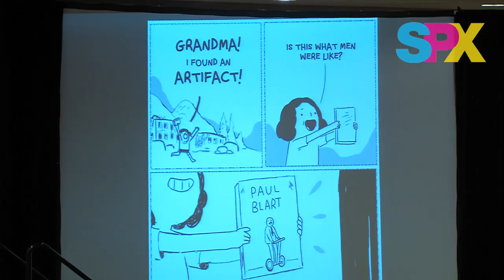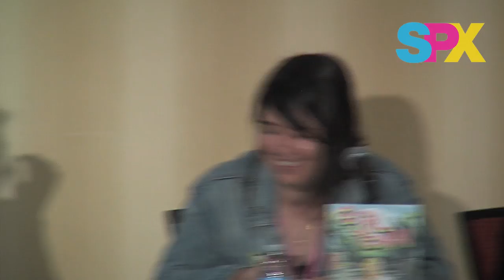SPX 2018 Panel - Feminist Futurism & Fantasy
Science fiction and fantasy have longed served as a way to couch deeper social, political and cultural meanings. Moderator Francesca Lyn and panelists Emma Ríos (Island), Carolyn Nowak (Diana’s Electric Tongue), Aminder Dhaliwal (Woman World), and Fiona Smyth (Somnambulance) discuss how they use various genre tropes to explore topics related to feminism like a world without men, the implications of having a robot boyfriend, mystical searches in surreal environments and much more.